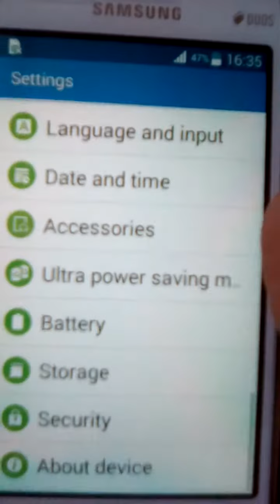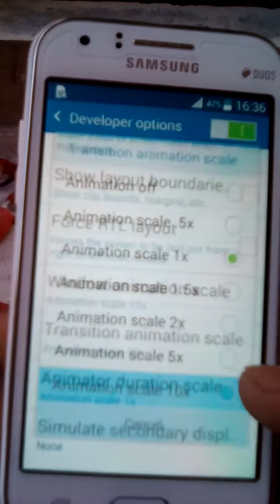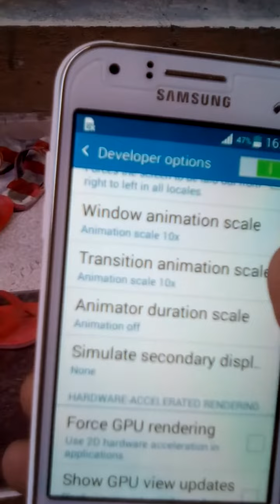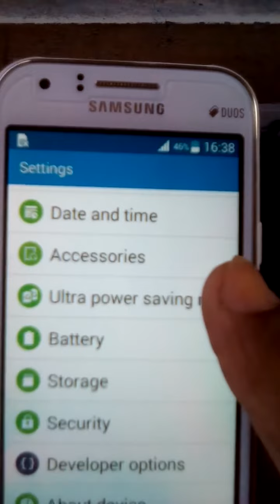How to Speed up ​Android mobile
how to speed up android phone Very fast speed Mobile speed up trick Enable dwalper option Very Fast Speed ​​Mobil How To Increase Speed on ​​Mobile